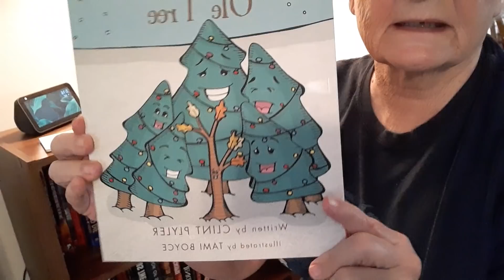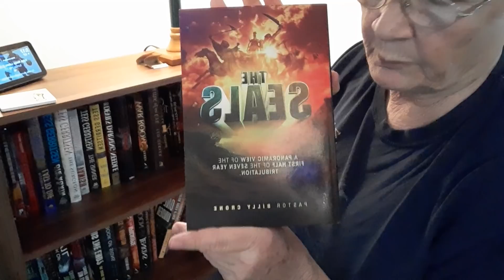Another Busy Day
Sorry about the lighting.